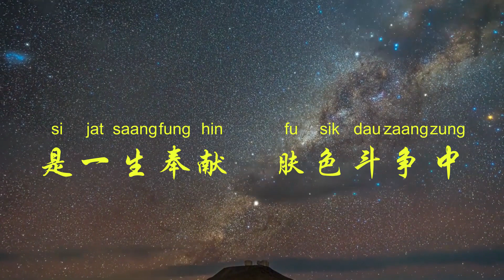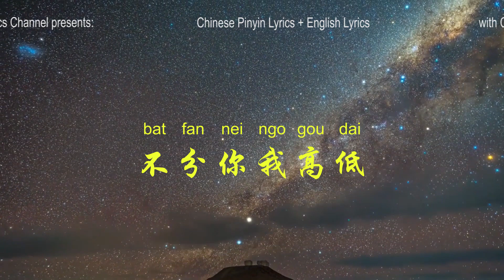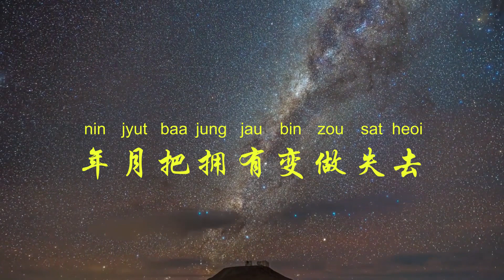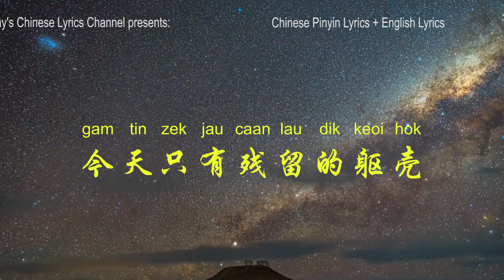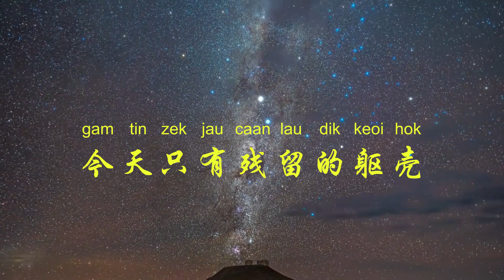Beyond《光辉岁月Glorious Years》粤语拼音 中英文歌词 Chinese Meme 为南非黑人领袖纳尔逊·曼德拉创作 gwong fai seoi jyut Pinyin ENG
Beyond《光辉岁月Glorious Years》粤语拼音 中英文歌词 Chinese & English  Lyrics

钟声响起归家的讯号
在他生命里
仿佛带点唏嘘
黑色肌肤给他的意义
是一生奉献   肤色斗争中
年月把拥有变做失去
疲倦的双眼带着期望
今天只有残留的躯壳
迎接光辉岁月
风雨中抱紧自由
一生经过彷徨的挣扎
自信可改变未来
问谁又能做到
可否不分肤色的界限
愿这土地里
不分你我高低
缤纷色彩闪出的美丽
是因它没有
分开每种色彩
迎接光辉岁月
风雨中抱紧自由
自信可改变未来
问谁又能做到
迎接光辉岁月
风雨中抱紧自由
自信可改变未来
问谁又能做到
喔.
哈.
迎接光辉岁月
风雨中抱紧自由
自信可改变未来
问谁又能做到
喔.
哈.
迎接光辉岁月
风雨中抱紧自由
自信可改变未来.

The bell chimes signal to go home
a bit of lament to this life.
The meaning of dark skin to him
Is color struggle, a life time devotion
The years have changed possession into loss
The fatigued eyes still carry hope

Today, only his remains
will welcome the glorious years
Holding fast to freedom in winds and rains
A lifetime of loss and struggle
Hold confidence to change the future
Who else can do it?

Can we make no boundaries between colors?
On this land,
no difference between you and me, high and low?
The beauty of colors comes from riotous diffusion
As no individual source of color can be segregated aside

学中文 学汉语 学英文 学粤语 学唱中文歌 学说普通话 学说广东话 听歌学汉语 Learn Chinese with Pinyin & English Lyrics Best Songs to Learn Chinese Mandarin& Chinese Cantonese! Learn Chinese with Danny Chan
Best Chinese Songs in Cantonese 初级汉语 中级汉语 汉语等级考试 Learn Chinese Mandarin w. Pinyin Lyrics Best Songs to Learn Chinese